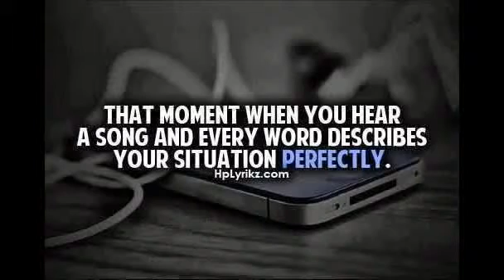Homewrd Bound. Season 2 e7pisode 2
Austin – (In the front of the horse van)

Cherry – (In the back with her eventer, Stardust and the stable’s miniature horse, Lucky)

Stardust – (Nudges Cherry)

Cherry – (Looks up from her book) What’s up, girl?

Stardust – (Nudges her hay bag, which is empty)

Cherry – (Gets up, stretches and heads over to the bale of hay)

Cherry – (Straightens up from Lucky’s hay bag and resumes her previous position)

Austin – (Pulls into an service station)

Cherry – (Feels the truck stop and comes out the side door of the horse van) Are we stopping for a short break?

Austin – (Coming out of the driver’s door) Yup. I’ll go and lower the ramp.

Cherry – Thanks Dad. (Goes back in the side door and unties Stardust and Lucky)

Austin – (Lowers the ramp and bounds up it)

Cherry – (Hands him Lucky’s lead rope)

Austin – (Leads Lucky down the ramp, Cherry following behind with Stardust)

Ally – (Pulls up beside the horse van)

~The kids disembark~

Ally – (Takes Lucky’s lead rope)

Austin – You sure?

Ally – Positive

Austin – I’ll take the others indoors then. (Goes and helps Monica get the double stroller out of the minibus)

~Cherry and Ally, sitting at a bench near the grass verge, letting the horses stretch their legs~

Ally – Are you nervous?

Cherry – Kinda. I don’t want to let Lucy down.

Ally – Lucy has trained you and Star to the best she can. You won’t let her down.

Cherry – Yeah but –

Ally – No buts. Promise you’ll give your best.

Cherry – I promise to give my best. Star too.

~Later that evening~

Ally – (Pulls into a motel and goes and checks in)

Austin – (Pulls in beside her)

~In reception~

Ally – Hi, I’m checking in. It’s Mrs Moon.

Receptionist – Yes, it’s five rooms and two stables.

Ally – Correct.

Receptionist – (Gives her the keys) It’s rooms 120 – 125. And stable numbers 10 and 11.

Ally – (takes them and smiles) Thank you. (Walks out and tells Cherry the stable numbers)

Cherry – (Leads Lucky and Stardust to their stables)

The rest – (Head to their rooms)

~11pm~

Cherry – (Enters the room she’s sharing with Monica)

Monica – You’re late in

Cherry – I stayed until Stardust and Lucky were settled.

Monica – Oh okay. Goodnight Cher

Cherry – Goodnight Mon.

Sorry this is so short. It's kinda a filler episode. So Tbc!